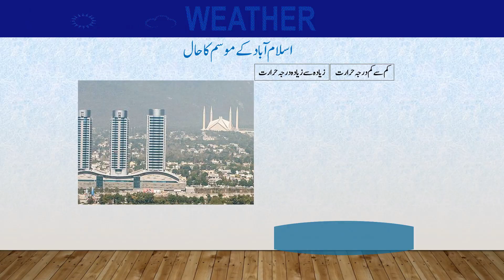Daily National Weather Forecast | 05-10-2023